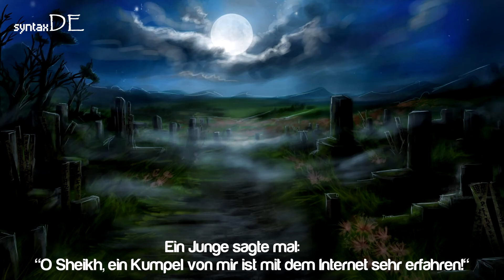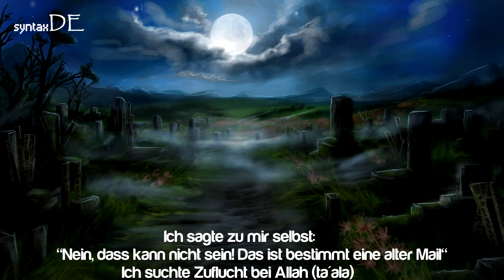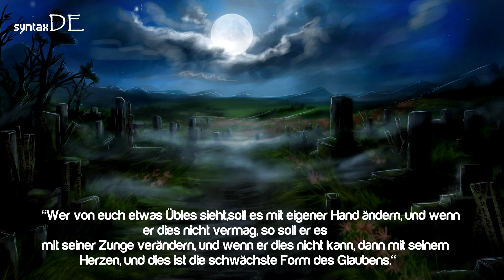Die Email aus dem Grab ᴴᴰ | 18+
Sprecher: Sheikh Muhammad Al-Arifi